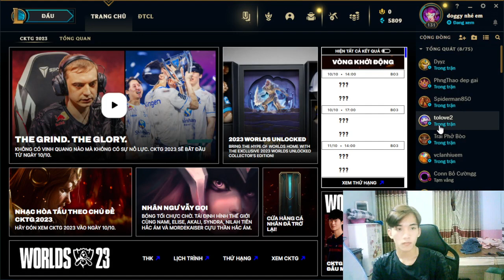Pinto Play the ultimate League of Legends game with me p